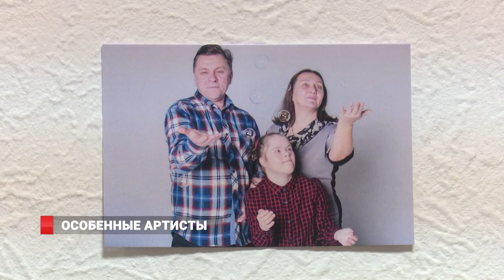Особенные артисты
Диагноз аутизм Захару Волкову поставили, когда мальчику было четыре года. Даже врачи сомневались, сможет ли мальчик заговорить. Сегодня Захару шестнадцать – он играет на гитаре, поет песни на французском языке, любит группу Любэ и вот уже полтора года посещает в театральную студию «Особенные люди», где также делает успехи.